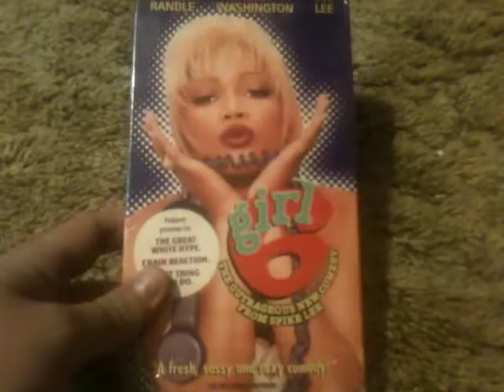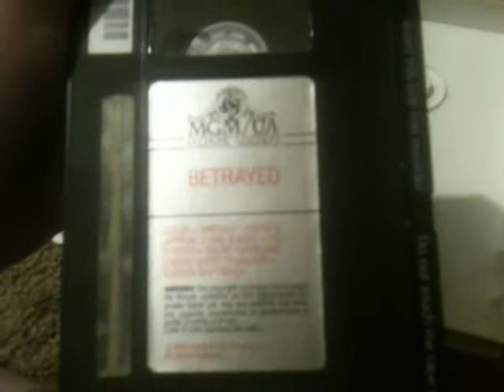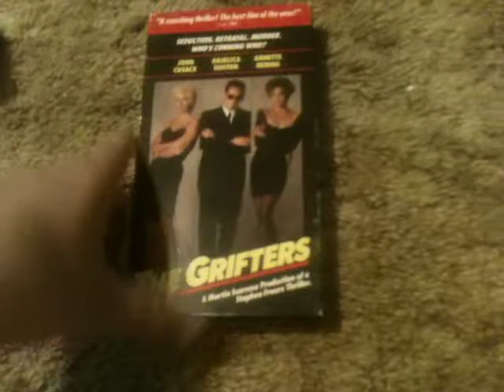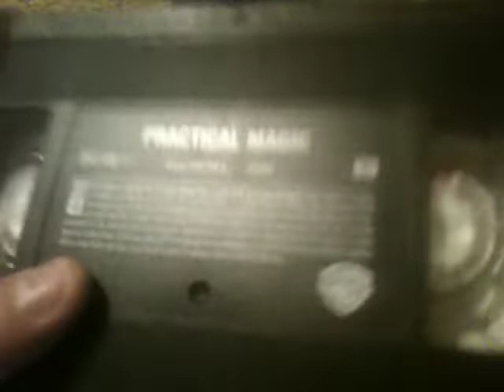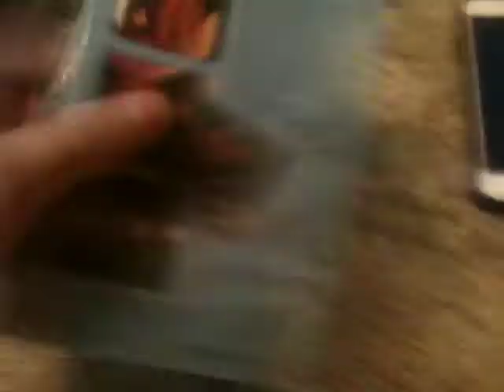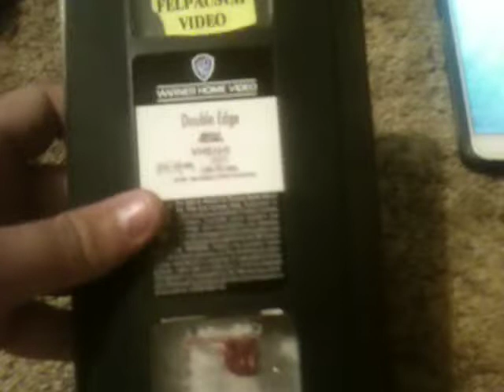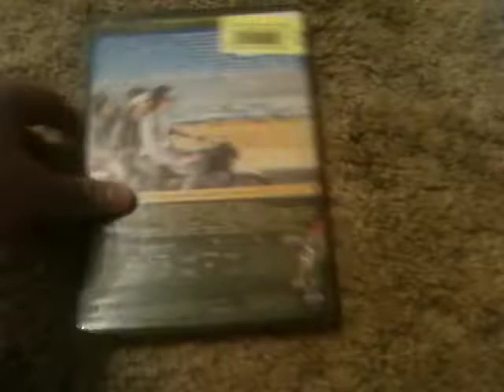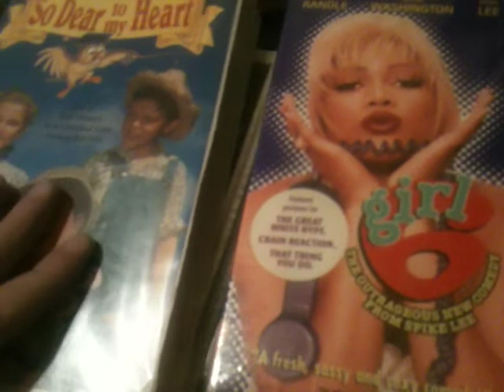VHS Update for Saint Patrick's Day 2020 3/17/20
Enjoy, First tape shown is Overdue from March 13th Friday.
BTW I ended up going to Arc Today, Not  Video Outlet, I will go to Video Outlet again sometime.